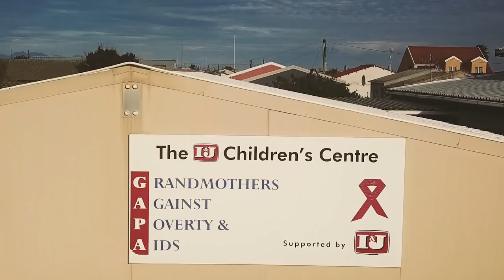Mzansi, Through Her Eyes | Thandi Ngushelo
When Thandi Ngushelo’s sister died unexpectedly, she suddenly found herself having to care for her sibling’s 6-month-old baby girl.

The double shock came just one day after she found out about her sibling’s HIV status.

At first the disaster posed a massive challenge to Thandi, as she was not working at the time. But the pressure of caring for the orphaned baby, as well as her own child, gave her the resolve she needed to grab the bull by the horns.